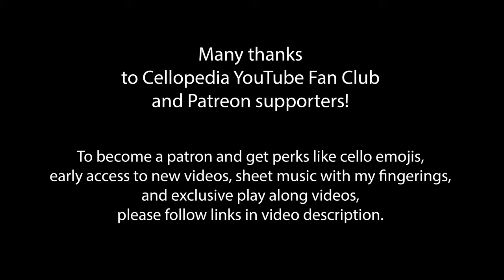Tartini the Art of Bowing Theme and Variations for Cello and Piano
This wonderful variations on a theme by Corelli is cello and piano arrangement of the famous L'arte del Arco ( the Art of Bowing ) for violin by the Italian composer Giuseppe Tartini. This cello and piano transcription by J. Stutschewsky, unlike other versions with  50, 38 or 17 variations is more accessible for cello students has only a theme and 4 variations. G. Tartini cello variations from the Art of Bowing is an excellent addition to cello student's classical music concert repertoire used by many cello teachers all over the world. This melodic and technically challenging piece for cello and piano is good for every cellist of  upper intermediate / advanced level.

0:00 Theme
0:31 Variation I
1:05 Variation II
1:30 Variation III
3:25 Variation IV

🎻 Friday Cellopedia Webinar: Mastering Shifts and Right Hand Technique.
This session is dedicated to helping you achieve a deep, relaxing sound and sharpen your intonation precision. We will explore together Dotzauer's etude no.17 from his 113 exercises and the beautiful Serenade by Joseph Haydn.
🎶 What You'll Gain:
Expert Tips: Learn techniques to master a rich, resonant cello tone.
Intonation Precision: Develop your ear and improve your pitch accuracy.
I don't expect everyone to learn this music before the webinar. Most of the time I will spend showing the ways to learn it while working on different aspects of cello technique.
🎹 Interactive Experience:
Play Along: Get the chance to play alongside with me. No pressure—you can keep your mic off if you prefer!
Personalized Feedback: Engage in an interactive Q&A session to ask questions and receive tailored advice.
📦 Exclusive Materials:
Sheet Music: Receive a PDF copy of the duet with my fingerings.
Recording Access: Get a video recording of the webinar to revisit it anytime.
🎯 Who Should Attend:
From beginners with 6 months experience to intermediate level cellists.
📅 Event Details: Date & Time: Friday, October 25th at 11:00 AM EST